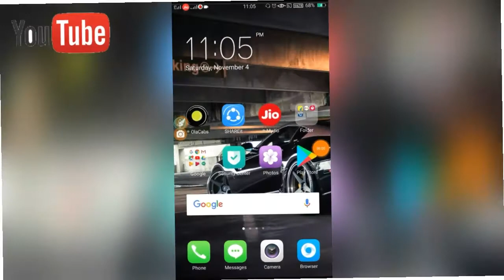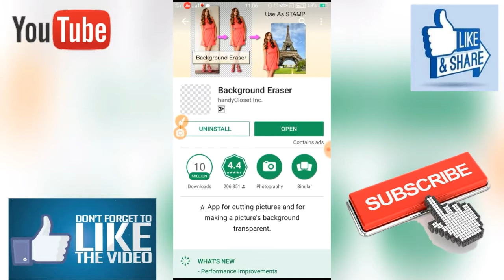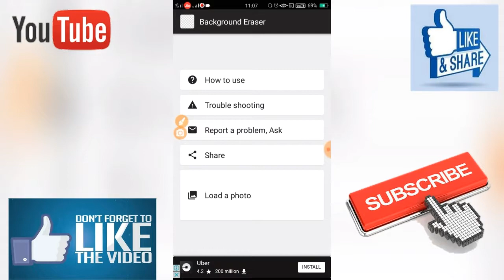How To Turn Any Image Into PNG Or Delete Background By Hindi Tech Easy.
If you face any problem regarding this you can comment me so that I cam solve your problem.

If You Want More Tips And Tricks Then Comment Me Below.